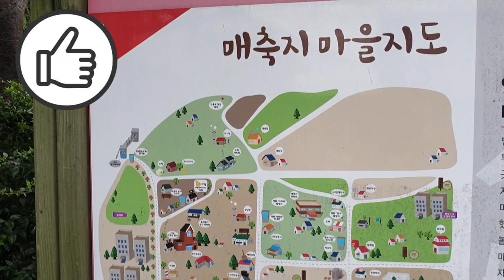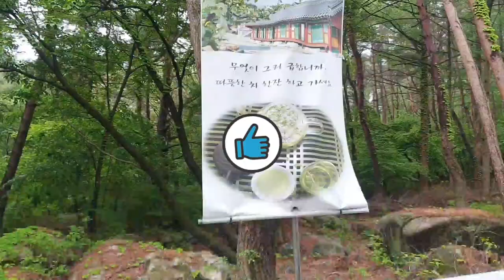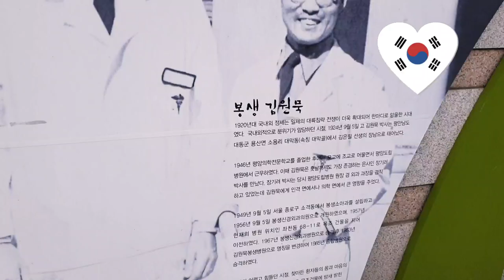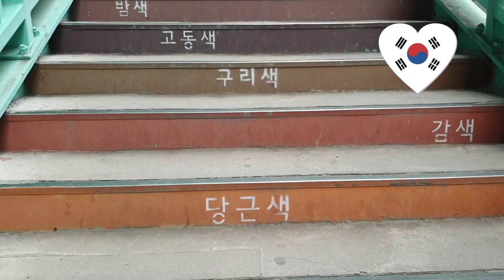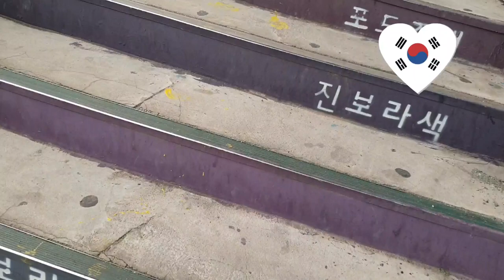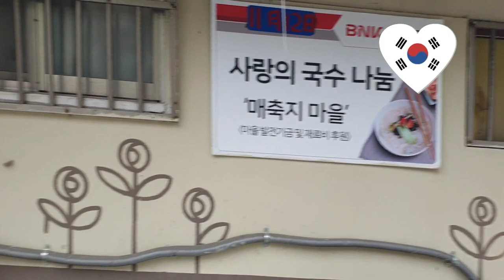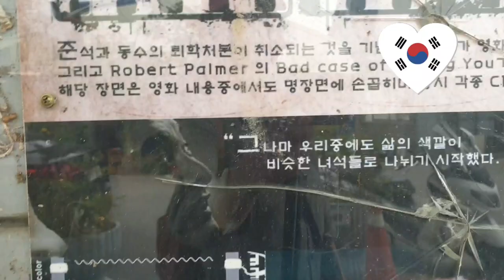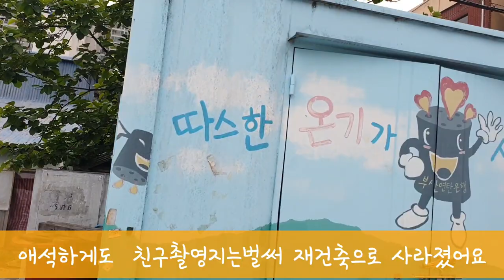사라지는마을#매축지마을을 아시나요?#2 Disappearing Village Do you know Maechukji Village?#2 바다를 메워서 만든 도심속의 섬#매축지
바다를 메워서 만든 도심속의 섬, 매축지 / 60~70년대 모습의 마을 "매축지마을"[추억의 골목]